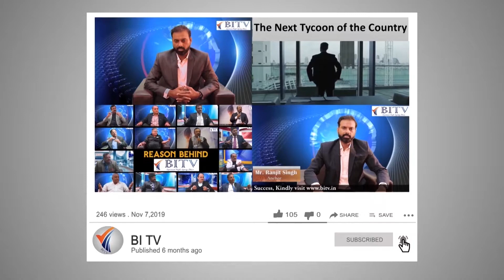क्यों Early Investment शुरू करना चाहिए ?